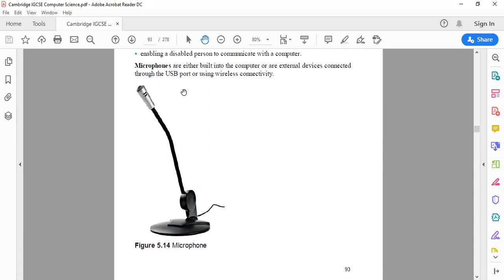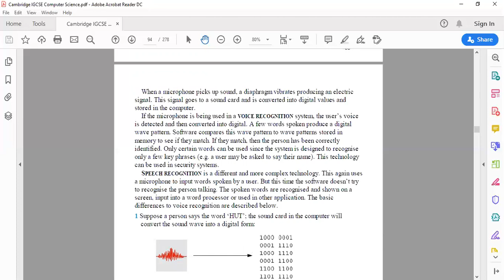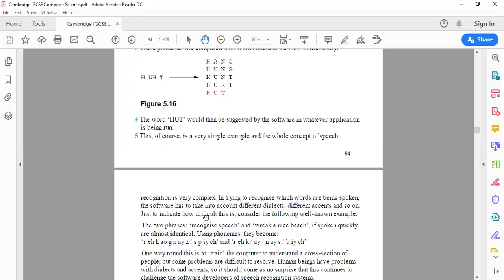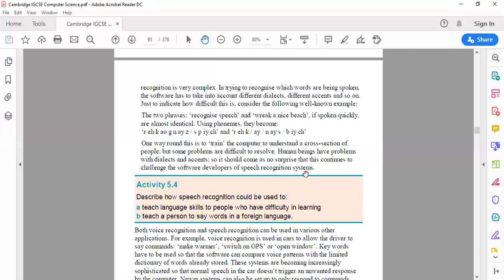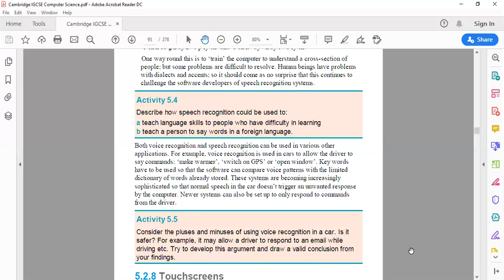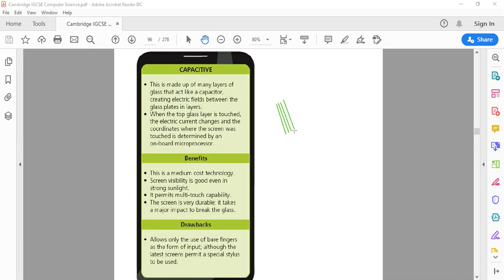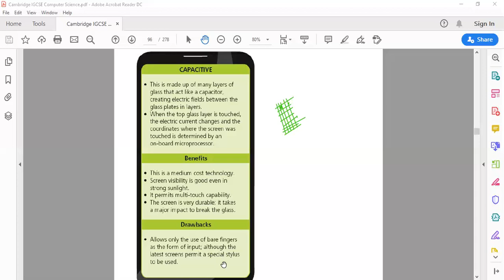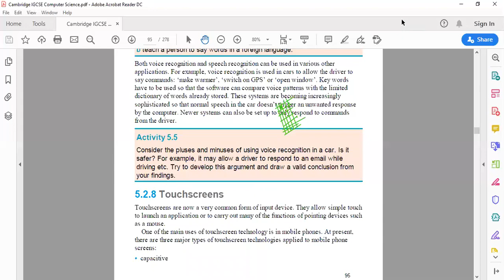🔴 Rec Session | Year O'2 | ICT | July,13 2020 | SGHS